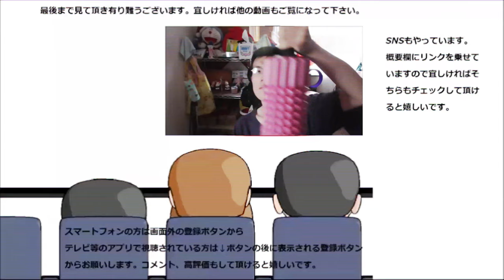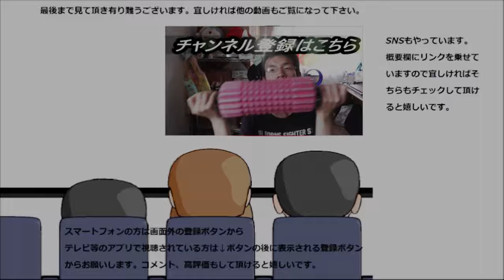ファミリーマート お母さん食堂のきんぴらごぼうを食べてみた。このボリボリ音が良いんです～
ファミリーマート　お母さん食堂のきんぴらごぼうを食べてみました。これぞ家庭で食べる副菜と言える味ですね。
何処か懐かしい食感と味～
贈り物は此方まで↓
〒153-0042